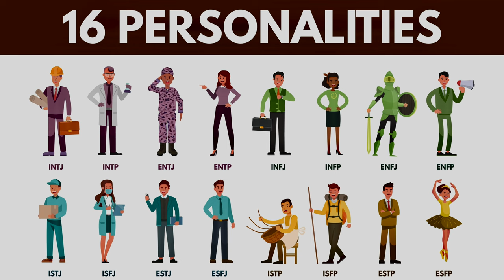Police Culture: Behind The Badge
Does Police culture exist? Absolutely, and there's both a good side and a bad side.

My dad was a Police officer for thirty years. My parents had 5 sons, four of us became Cops, including me. When I tell people that, they refer to my family as the real life Blue Bloods. I've been exposed not to just Police culture, but culture as it pertains to emergency services my entire life.

In this video, I give both positive and negative examples of Police culture, emergency services, mental health, and as usual, I share some personal stories while I was in the Job.

I often film these videos with the hopes of educating those interested in a career in Policing, to offer a different and hopefully balanced perspective. I often have many experienced or retired officers contact me afterwards to express gratitude for the level of honesty in the posts, as well as offer their own thoughts and opinions on matters. Policing has certainly changed, and as they say, you gotta roll with it.

Please share your thoughts, whether you agree or disagree.